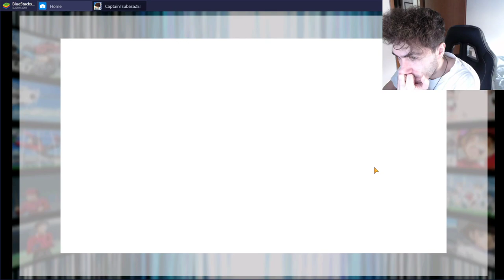Captain Tsubasa Zero "Roberto Invocation v.40"